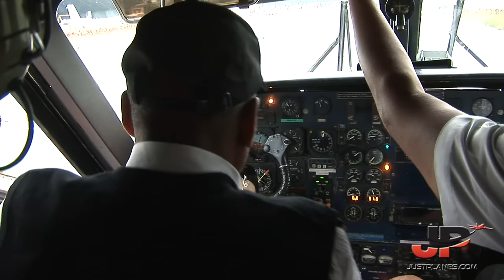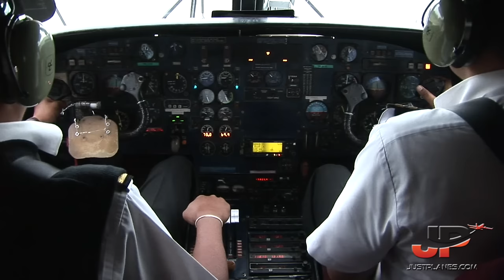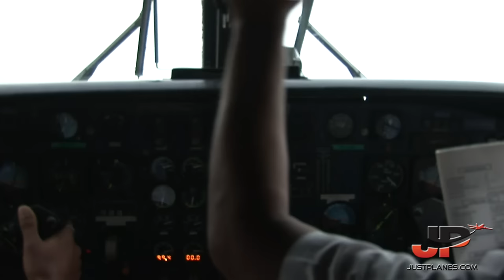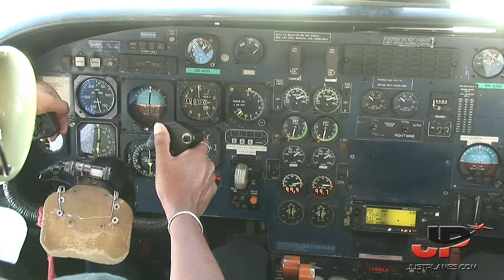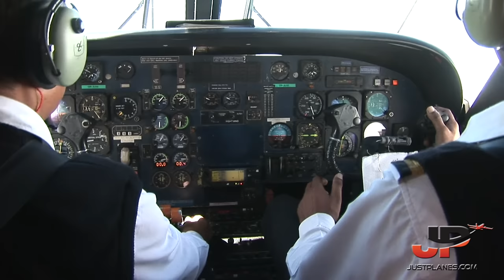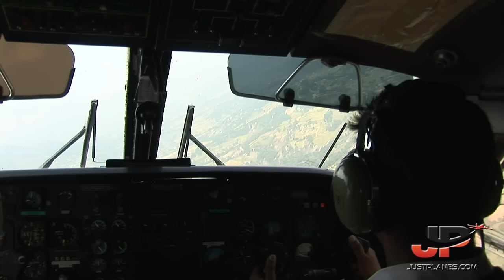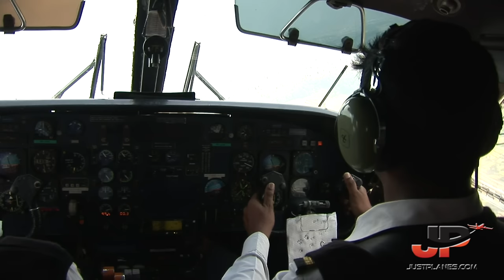Piloting DO-228 KATHMANDU to Extreme LUKLA AIRPORT | Cockpit Views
It is common knowledge that LUKLA in Nepal is one of the most dangerous airports in the world as there is only 1 way in and 1 way out. On the way in you have to aim exactly for the short runway or you hit the terrain and if you miss the start of the runway you have no go-around option and a big wall at the end of the runway. On the way out you have no way to stop once you start the takeoff and a huge drop down the mountain if you don't get airborne. With that being said enjoy this JustPlanes video showing you a roundtrip flight on SITA AIR Dornier 228 from Kathmandu to Lukla and back with all the cockpit views, a cabin window view on landing in Lukla as well as the airport overviews of the same plane landing and taking off. The complete download it nearly 5 hours long and has many more flights in/out of Lukla as well as around Nepal.